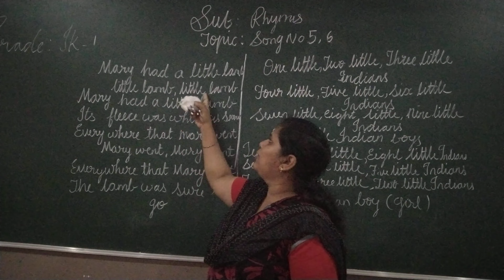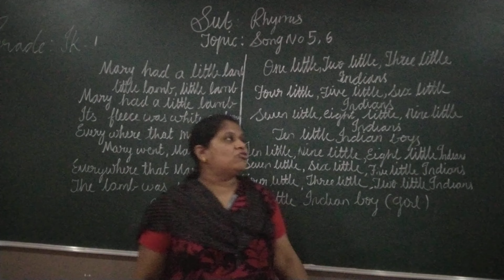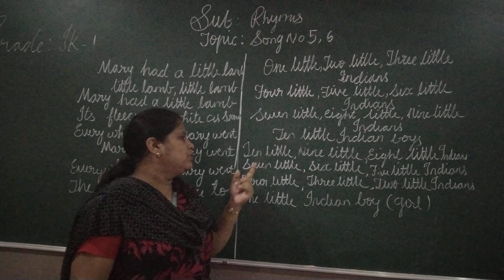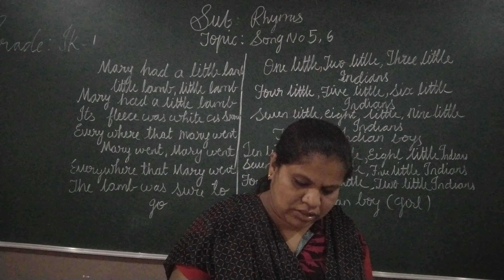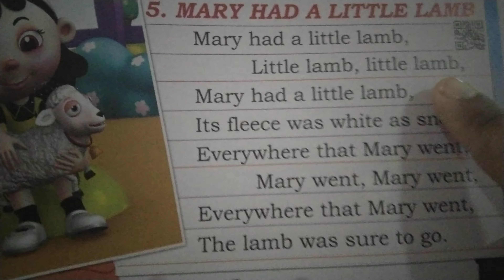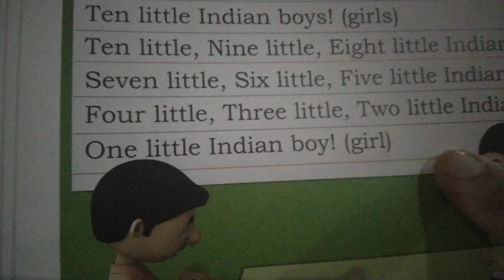Ik-1 Rhymes (20-11-21)